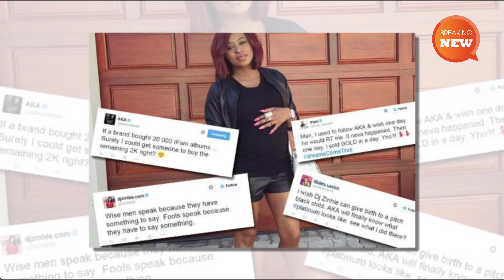Hot: AKA shares Pictures heartfelt Mother's Day tribute to pregnant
Hot: AKA shares Pictures & heartfelt Mother's Day tribute to pregnant & married DJ Zinhle.
Rapper AKA shared an endearing Mother's Day post dedicated to his baby mama, DJ Zinhle, on Sunday. The 'Star Signs' hitmaker — who split from Zinhle shortly after the birth their daughter, Kairo, in 2015 — took to social media to thank her for "helping me raise a superstar of a daughter". He posted a picture of Zinhle and Kairo with the caption: "HAPPY MOTHERS DAY @djzinhle 🌸 Thank You for giving birth to; and helping me raise our superstar of a daughter 🎀 @kairo.forbes shots of WATERMELON for you today.